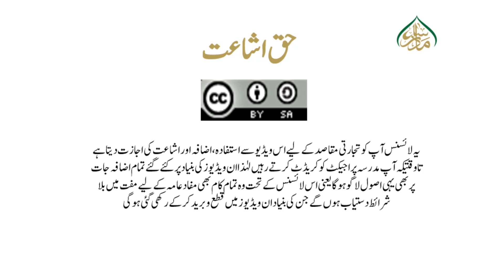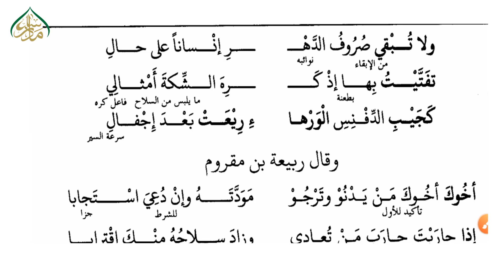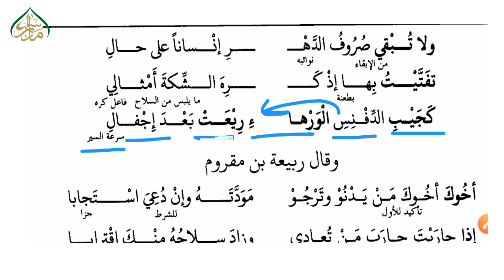دیوان الحماسۃ،سبق:97الفند الزمانی کے اشعار / diwan ul hamasa lesson:97